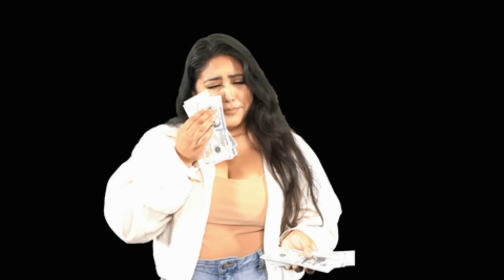Why 90% of Men don't Approach Women Anymore #2 (Ep. 229)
These ladies talk about not approaching them anymore. Should men take their advice?

Help our Gorilla 🦍 Beer 🍺 Fund!